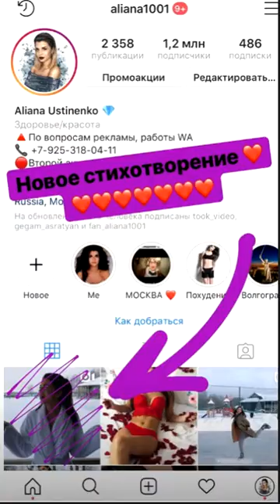Алиана Устиненко. Нас с подружкой вывезли в баньку ))